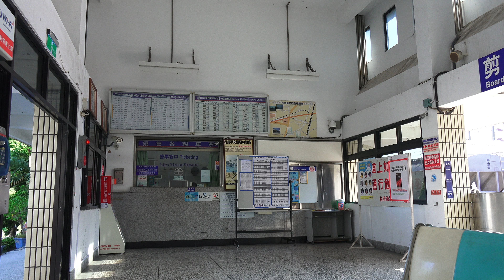2014.9.1 臺鐵 台中港站 貨物支線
2014.9.1 臺鐵 台中港站 貨物支線